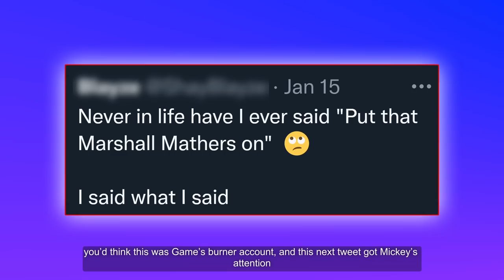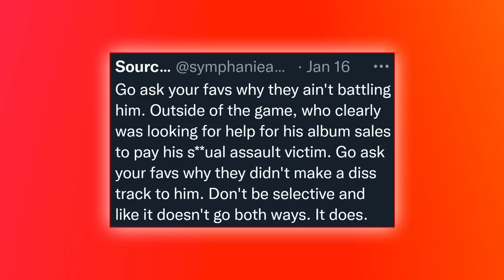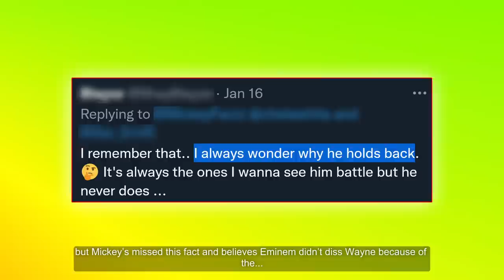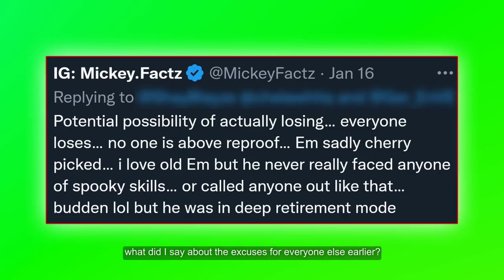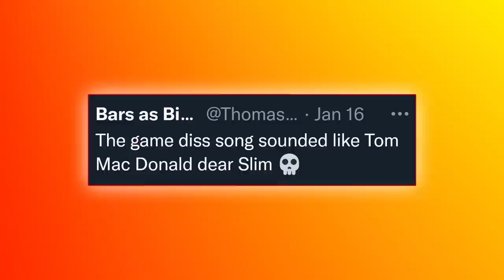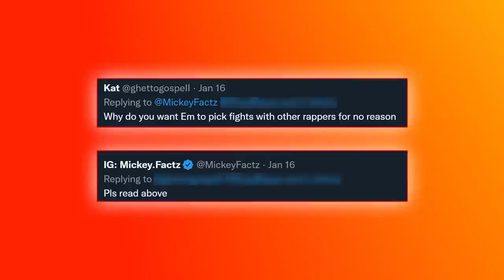“Where’s Game DISS” Eminem Cherry Picks Battles Rapper Mickey Factz Claims; Sparks Debates